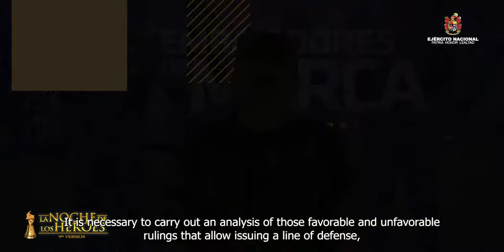Galardón Mejor Trabajo en Defensa Jurídica Integral (parte I)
El señor teniente coronel Carlos Iván Sánchez Sánchez ha realizado una labor impecable ante la jurisdicción de lo contencioso administrativo. Por eso es reconocido en la categoría Mejor Trabajo en Defensa Jurídica Integral de la novena edición de la Noche de los Héroes.

Conozca más de esta publicación en la edición N° 215 de la Revista Ejército